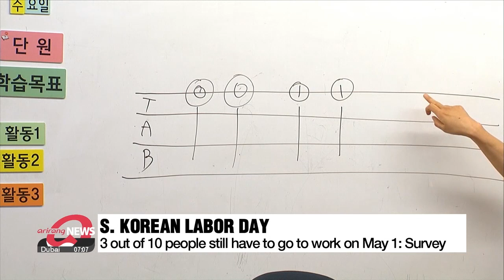3 out of 10 people go to work on Labor Day in S. Korea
오늘은 근로자의 날 "직장인 10명 중 3명 출근"

Today, May 1st, is Labor Day here in South Korea.
It's a government-designated paid holiday for workers in the country but 3 out of 10 will still be working today.
In a recent survey by South Korean job search service, Incruit, 30-point-4 percent of workers in South Korea.responded they have to work on May 1st.
Nearly 60 percent of the responders.who said.they have to work said they are involved in small businesses.with less than 5 regular employees.
Public servants and school teachers also have to work on this day.

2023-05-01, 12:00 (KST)